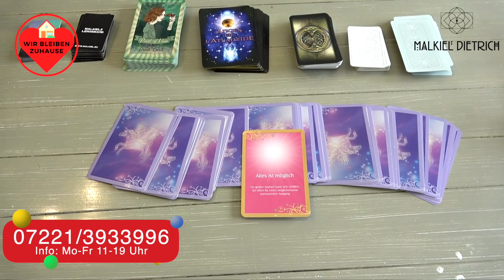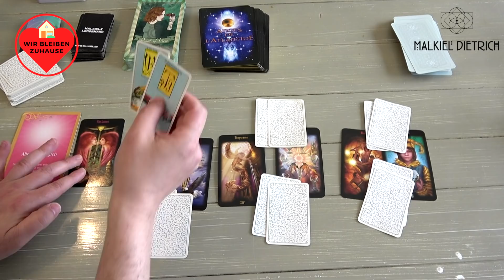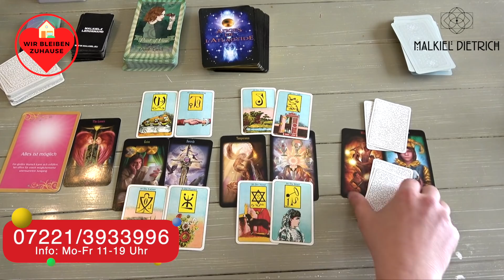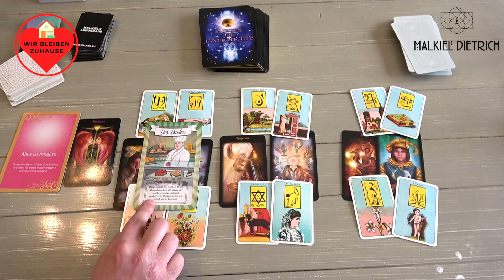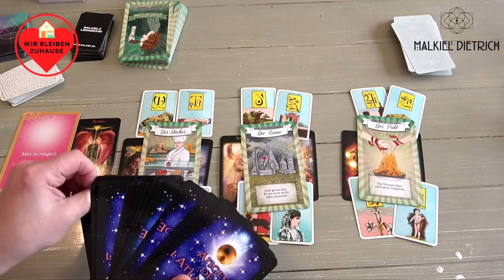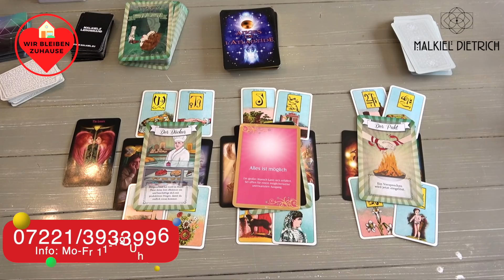Herzbeben-Orakel - Ein Versprechen wird jetzt eingelöst - Dualseelen, Zwillingsflamme, Tarot, Engel